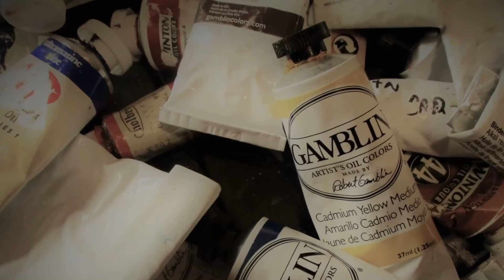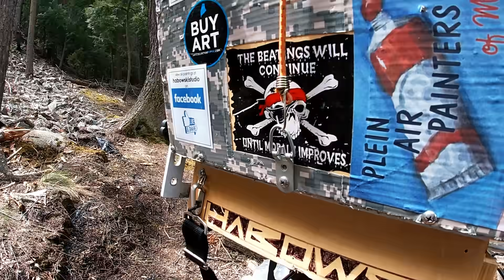Plein Air - Using a Limited Palette - 3 Colors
Explore the woods with me and watch me paint an oil painting with a  limited 3 color palette. A big announcement will be discussed in the video also. The palette I used was: Titanium White, Ultramarine Blue, Cadmium Yellow Light, and Perylene Red. I actually carry serval versions of the primary colors and choose which ones I will use once I get to the sight. The use of a limited palette really speeds the painting process.
If you have any questions just put them in the comments section below and I'll respond as quickly as I can.

AMAZON KINDLE PLEIN AIR BOOK